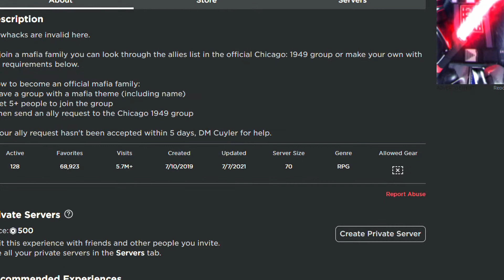Roblox Chicago Mafia targets me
In this video, I play Chicago 1949 but I have a big target on my back...